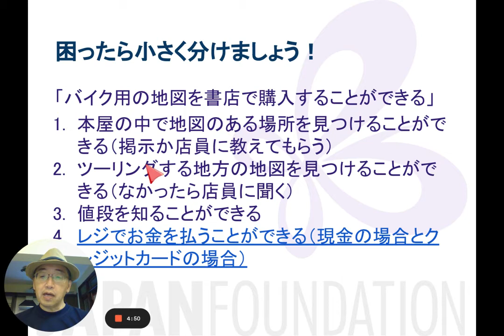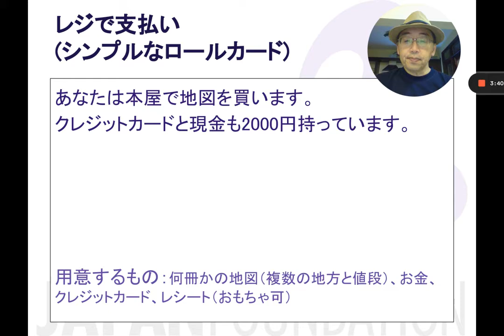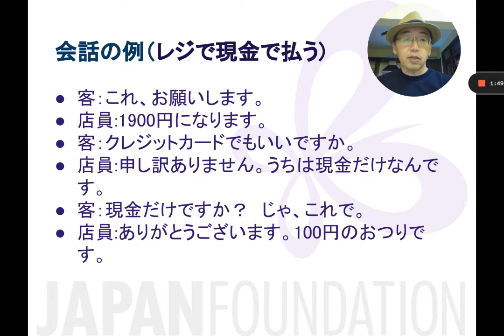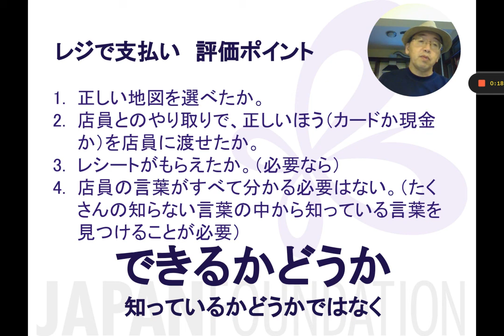13 ロールプレイ評価